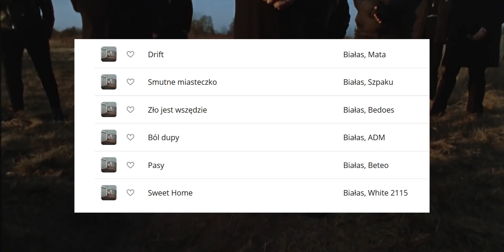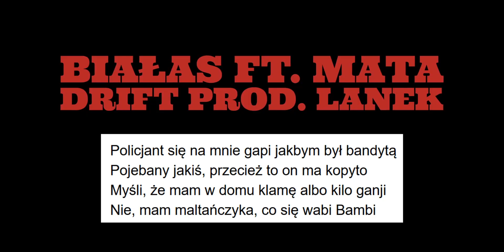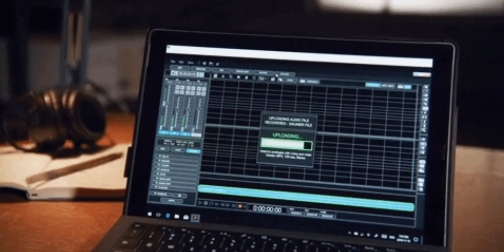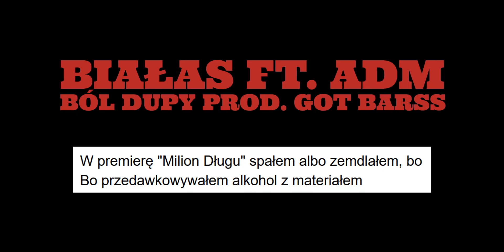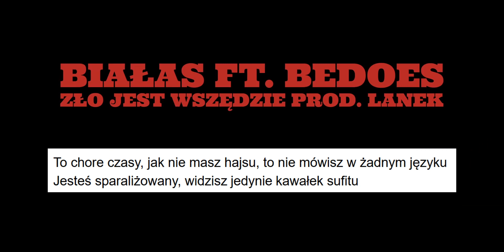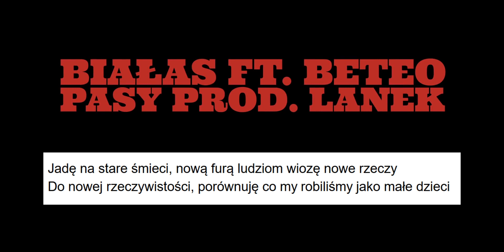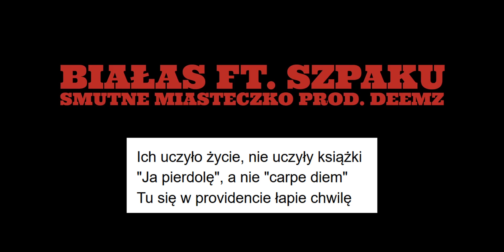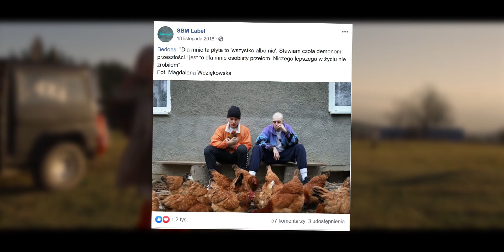UKRYTY PRZEKAZ I ANALIZA ALBUMU “BIAŁAS - H8” / Dlaczego ZABIŁ CZŁOWIEKA?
Gdy wszyscy wciąż żyją powrotem Quebonafide do mediów, a każdy post ze wzmianką jego ksywy, jest najgorętszym tematem na portalach informacyjnych zaraz po koronawirusie, ja pozwoliłem sobie powrócić do przygotowanego przed powrotem Kuby odcinka, o jednym z liderów SBM - Białasie.

Długo nie dostawaliśmy naprawdę dobrych materiałów, w których chciałoby mi się zanurzyć chciałoby mi się kopać. Jakiś czas temu Białas wydał zarówno dość ciekawą jak i wciągającą pod względem fabuły, konceptualną EPkę.

H8 jest to pierwszy w dorobku Białasa album koncepcyjny. Głowną częścią wydawnictwa jest krótkometrażowy film fabularny “BIAŁAS ZABIŁ CZŁOWIEKA” oraz prowadzące narrację video-skity. Postanowiłem, że zająć się tematem i zrobiłem analizę całego materiału, by znaleźć ukryty przekaz i ujawnić wszystkie nawiązania albumu “BIAŁAS - H8”